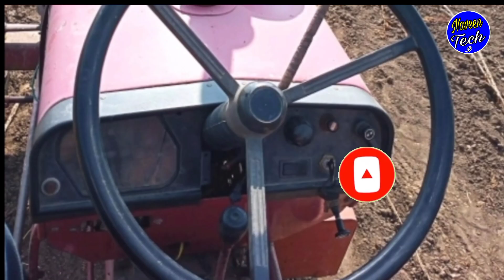Mahindra 275 Dl || తక్కువ ధరలో అమ్మబడును / For Sale 8106046352